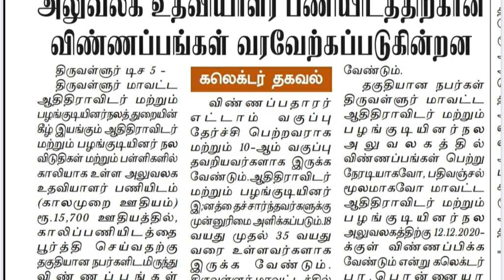TN Village Assistant | தமிழக அரசு கிராம உதவியாளர் | Tamilnadu Government Jobs 2020 | Govt Job Today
Salary : 15,000+
8th Pass
No Fees